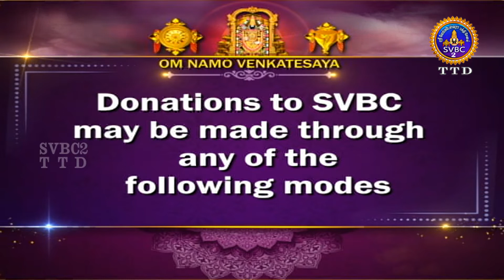Sri Padmavathi Ammavari || Kalyanotsavam || Tiruchanoor || SVBC2 Tamil || 27-04-2023 || SVBC TTD